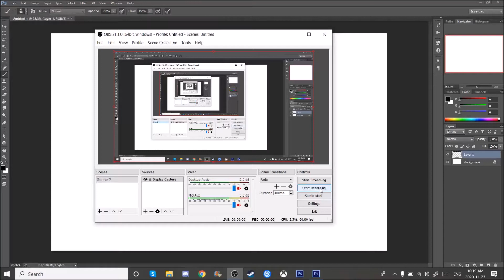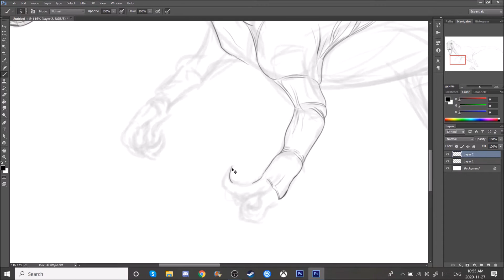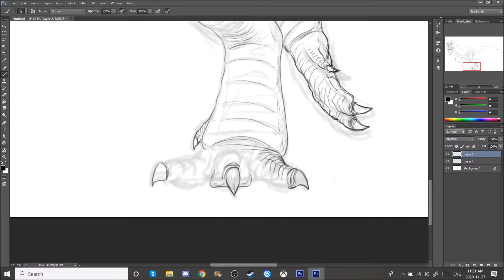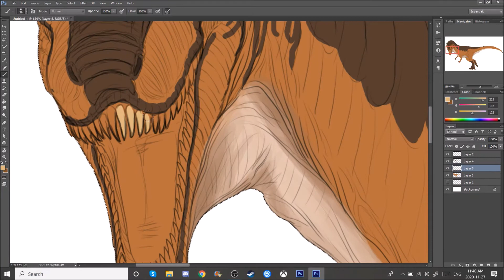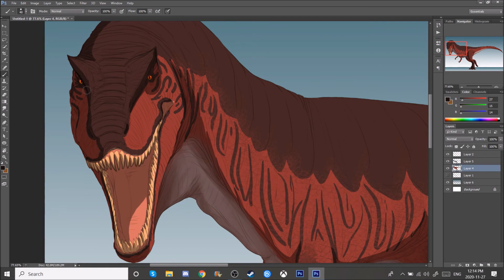Dinovember Day 27: Albertosaurus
Alberta Rex